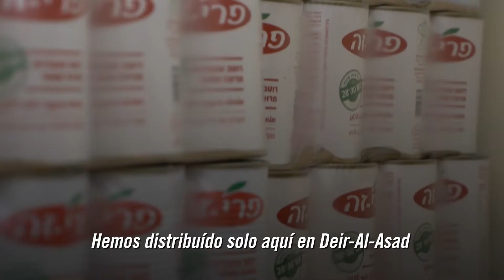Las FDI Ayudan A Musulmanes A Prepararse Para El Ramadán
El Ramadán comienza pronto. Debido a la lucha contra el COVID-19, musulmanes israelíes, como cualquier otro israelí, se están quedando en casa. El Tte. Cnel. Jonathan Conricus viajó al norte de Israel a ver cómo las FDI están ayudando a israelíes musulmanes a prepararse para su mes sagrado. Echa un vistazo.